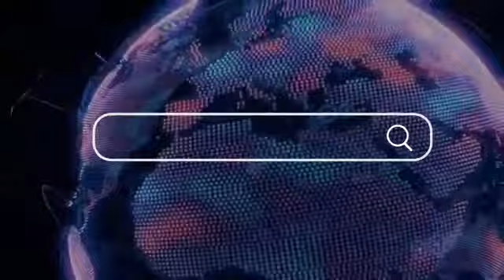Mini Arasanikka Poriyal | Poosanika Poriyal | Poosanika Poriya in Tamil